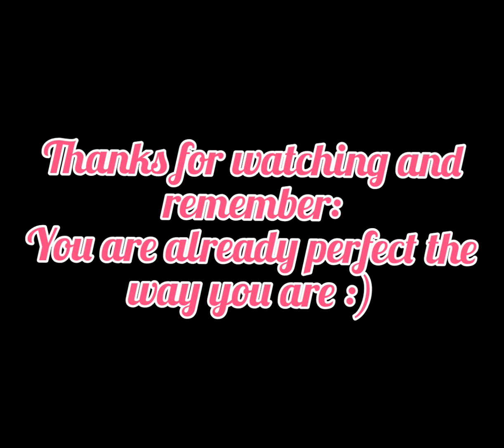Zay and Zara in Novo gacha🤩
Oh hi thx for checking in and "I'm still a piece of garbage~"